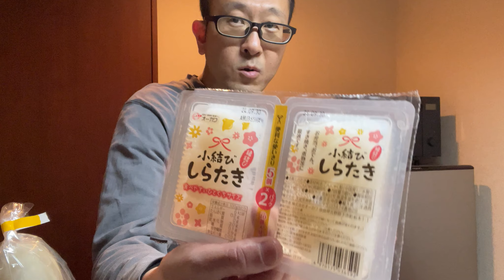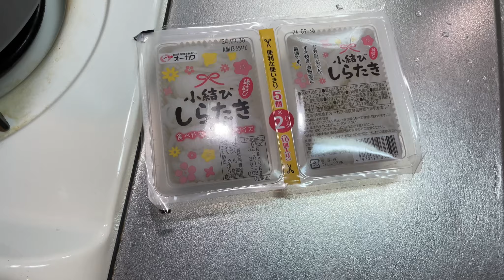アラフィフ底辺のボーナスは？40代一人暮らしの日常/生活/ルーティン/ぶり大根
ユーへ―ブイログは無職40代一人暮らしのオッサンが生活する様子を綴った日記です。
以前はドイツに住んでいたのでドイツの動画をあげていました。2020年10月に日本に本帰国し、その後は実家でニートになり、現在に至ります。

■SNS
X (旧Twitter)

■ユーヘーへのプレゼントはこちらから

■人気の動画
【無職】スキマバイトアプリ『タイミー』で働いてみた！40代一人暮らしの日常/生活/暮らし/ルーティン無職
7月はタイミーで日雇いバイトを頑張りました！無職40代一人暮らしの日常/生活/ルーティン

■最近の動画：
【悲惨】無職アラフィフの贅沢とは？オッサン一人暮らしの日常/生活/ルーティン
なかなか慣れないアルバイト。普通の生活を目指す40代一人暮らしの日常/ガパオライス

■撮影・編集
カメラ：
canon PowerShot V10
iPhone12 Pro

動画編集：
PowerDirector 21